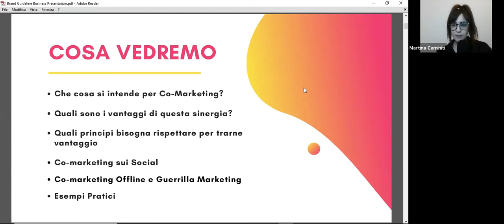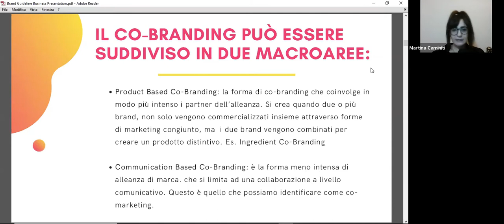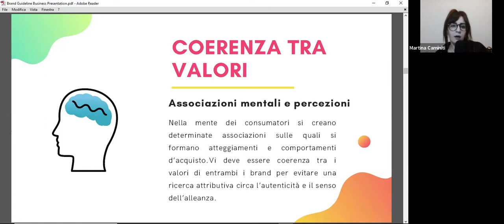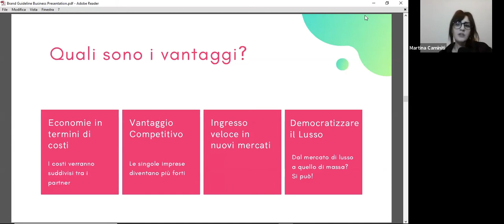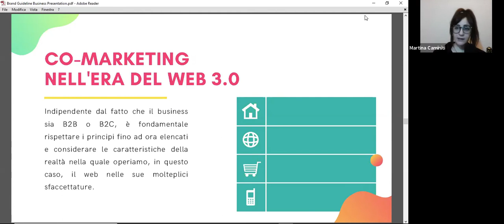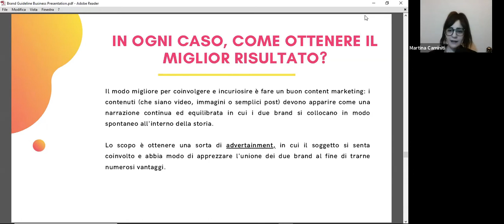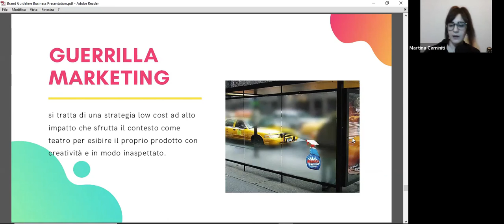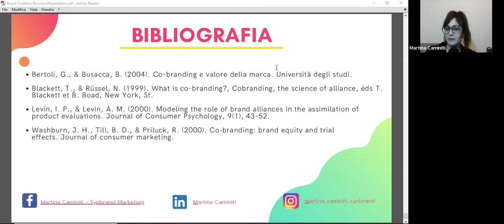Co-Marketing: creare valore con la sinergia | Rinascita Digitale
Sinergia e collaborazione sono i pilastri alla base del co-marketing, una strategia di co-branding che permette di raggiungere risultati notevoli con facilità e a costi ridotti. In un periodo di crisi profonda come quello che stiamo vivendo, diventa fondamentale potenziare la propria capacità di adattamento e rintracciare delle strategie che ci permettano di ripartire, considerando anche le perdite economiche che molti di noi hanno subito in questi ultimi mesi. Purtroppo, per poter ripartire bisogna anche investire dei soldi, ma cosa fare quando il budget é ridotto? Dobbiamo gettare la spugna? Assolutamente no! Una soluzione è certamente il co-marketing! Sono Martina Caminiti, Consulente e Digital Strategist per microimprese e PMI e in questo speech vedremo insieme come sfruttare al meglio questa strategia per aumentare la propria notorietà e reputazione dimezzando i costi pubblicitari.

Co-Marketing: una definizione
Co-branding e Co-marketing: quali sono le differenze?
Caratteristiche e principi chiave di questa strategia
Co-marketing: online vs offline
Esempi di successo

di Martina Caminiti